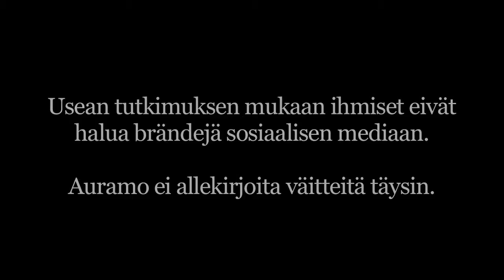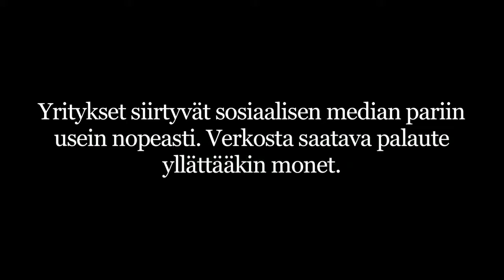Kannattaako sosiaaliseen mediaan enää erikoistua, Helene Auramo?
Vapa haastattelli Zipipopin toimitusjohtajaa Helene Auramoa sosiaalisen median tulevaisuudesta. Auramo uskoo, että sosiaalisen median toimistoja nähdään tulevaisuudessa huolimatta SoMen arkipäiväistymisestä.